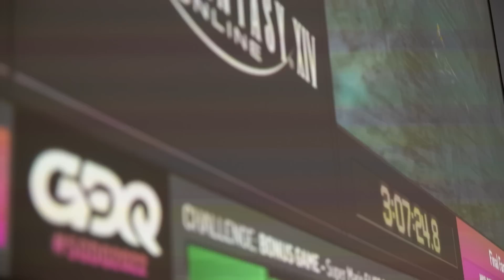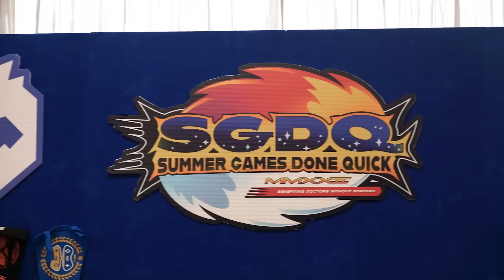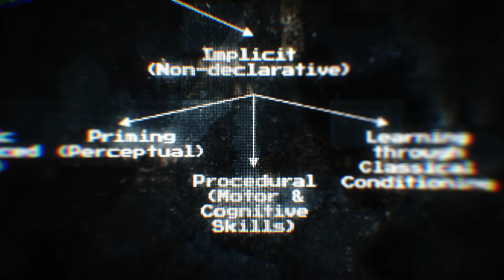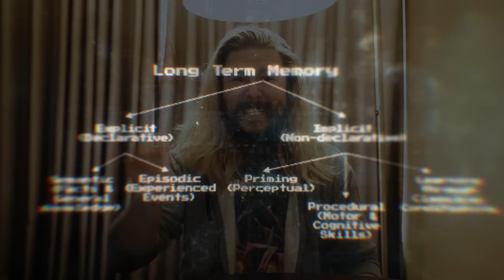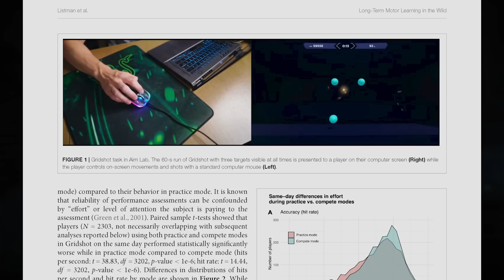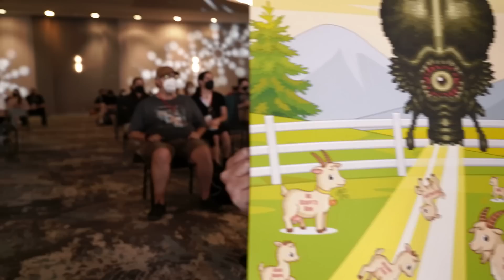Why Gamer Brains are Built Different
What is happening in a speedrunner's brain when they complete a video game as quickly as possible? Kyle travelled to the most recent @gamesdonequick to investigate!

😎: Kyle
✂: Charles Shattuck
🤖: @Claire Max